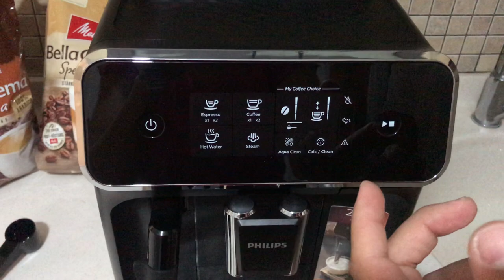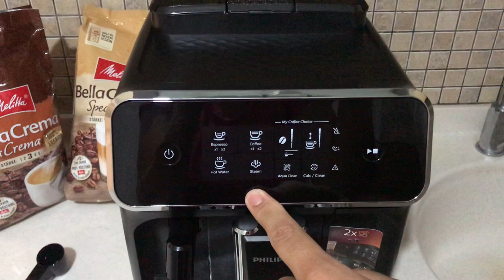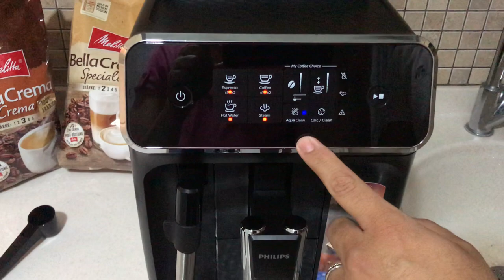PHILIPS EP 2220 TAM OTOMATİK KAHVE MAKİNESİ (UCUZA TAM OTOMATİK)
Ayrıcalıklardan yararlanmak için bu kanala katılın:
Philips tam otomatik espresso kahve makinesi EP serisi olan EP 2220 segmentindeki bu makinenin (2220/40 & 2220/10) en detaylı videosudur.

Bu makine ile Philips tam bir fiyat-performans ürünü oluşturmuş. Entegre çekirdek öğütücüsü ve kalite hissi veren cihaz, piyasanın nispeten altındaki fiyatı ile tercih sebebi olabilir. Bu kahve makinesini ilk defa kullanan bir kişi bu videonun ardından tam anlamıyla bu makineyi anlayabilecektir.

- Büyümek için desteğinizi (Abone-Like-Paylaş) talep ediyorum-

Sitede detaylı video eksiği bu video ile tamamlanmıştır. Makine Philips EP 2220 tam otomatik kahve makinesidir. Diğer model uzantıları olan EP 2220/1 ve EP 2220/40 gibi varyasyonlar da aynı model sadece üretim yılı ve serisi farklıdır. Afiyet olsun :)

Bu cihazın İKİNCİ VİDEOSU burada! (PART-2)

   * It is the most DETAILED automatic coffee machine review video of Youtube.

Bu kahve makinesini ilk defa kullanan bir kişi bu videonun ardından tam anlamıyla bu makineyi anlayabilecektir. Sitede detaylı video eksiği bu video ile tamamlanmıştır.

   * A person using this coffee machine for the first time will be able to fully understand this machine after this video. The lack of detailed video on the site is completed with this video.

Klasik süt köpürtücülü Philips 1200 ve 2200 Serisi Otomatik kahve makinelerinin nasıl kurulacağını ve kullanılacağını keşfedin.

   * Discover how to install and use Philips 1200 &  2200 Series Automatic coffee machines with classic milk frother.

* I will instantly return to all questions. Bon appetit to everyone!

3 bardak taze ve lezzetli kahve hazırlamak çok kolay

    3 İçecek
    LatteGo
    Parlak Siyah
    Dokunmatik ekran

Sezgisel dokunmatik ekran ile kahvenizi kolayca seçin

Taze çekirdeklerden hazırlanmış kahvenin karşı konulmaz tadına ve aromasına tek dokunuşla ulaşın! Sezgisel dokunmatik ekranımız, en sevdiğiniz kahveyi kolayca seçmenizi sağlar.

Su sıcaklığını 90 ve 98°C arasında tutarken su akış hızını düzenleyerek demleme sıcaklığı ve aroma çıkarma arasında optimum bir denge yakalayan akıllı Aroma Extract sistemi, nefis kahvelerin keyfini çıkarmanızı sağlar.

My Coffee Choice menüsü ile içeceğinizin sertliğini ve miktarını ayarlayın. Tercihlerinize göre üç farklı ayar arasından kolayca seçim yapın.
3 farklı kahve keyfi parmaklarınızın ucunda

Dayanıklı seramik öğütücülerimiz 12 adım ile ayarlanabilir. Böylece kahve çekirdeklerinizi ultra ince tozdan kalın parçacıklara kadar farklı şekillerde öğütebilirsiniz.

Öğütücülerimiz %100 saf seramikten üretilmiştir: Son derece sert ve hassas olan öğütücülerimiz sayesinde en az 20.000 bardak taze, aromatik kahvenin tadını çıkarın.

Makine uyarı verdiğinde filtreyi değiştirerek makinenizde kireç temizleme işlemine gerek kalmadan 5000* bardağa kadar kahve demleyebilir ve temiz, arıtılmış suyun keyfini çıkarabilirsiniz.
Tamamen çıkarılabilir demleme grubu sayesinde temizlemesi kolaydır

Demleme grubu tüm tam otomatik kahve makinelerinde en önemli kısımdır ve düzenli olarak temizlenmelidir. Çıkarılabilir demleme grubu, musluk suyu altında durulanarak tamamen temizlenebilir.
Aroma sızdırmazlığı sayesinde kahve çekirdeklerinizi daha uzun süre taze tutar

Philips Serie 2220 mükemmel bir şekilde yapılandırılabilir ve tercihlerinizi (yoğunluk, fincandaki uzunluk, sıcaklık ...) her içecek için kolayca ezberlemenizi sağlar.